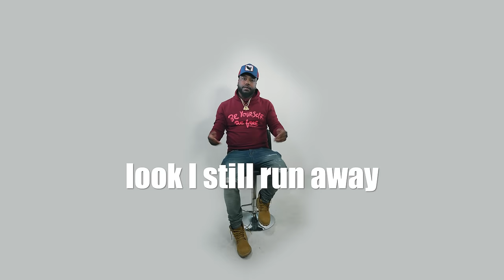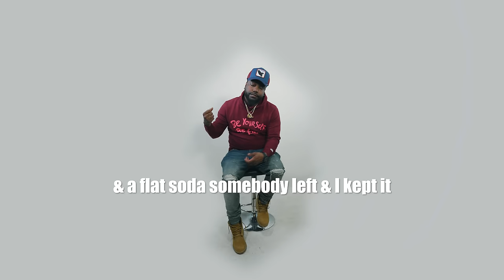Nino Man - What About Me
Download song below